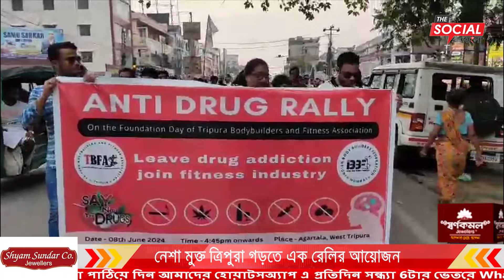নেশা মুক্ত ত্রিপুরা গড়তে এক রেলির আয়োজন